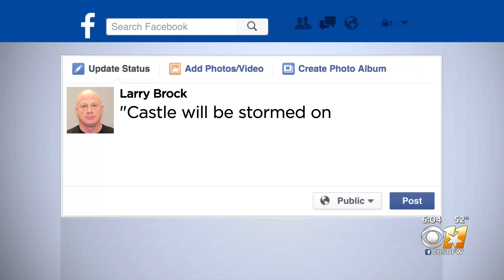Legal Expert Weighs In On Texans Charged In US Capitol Riot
Jack Fink reports